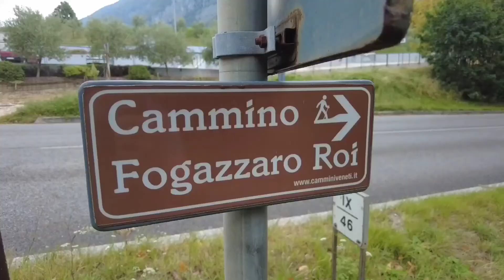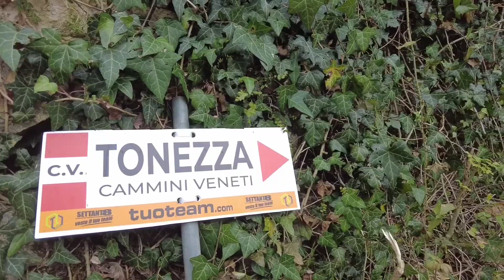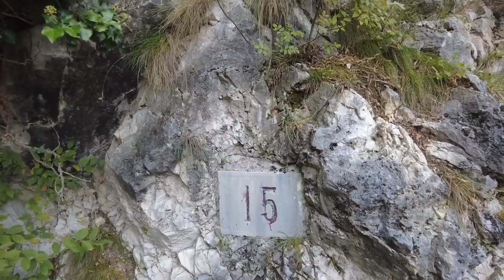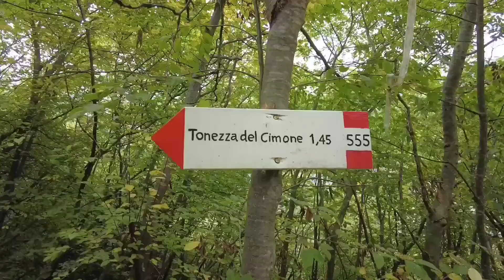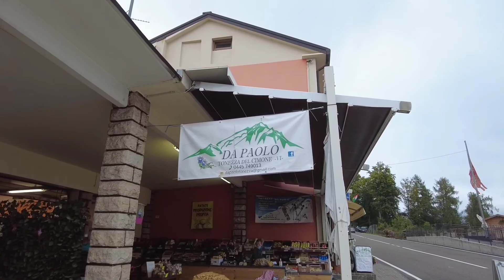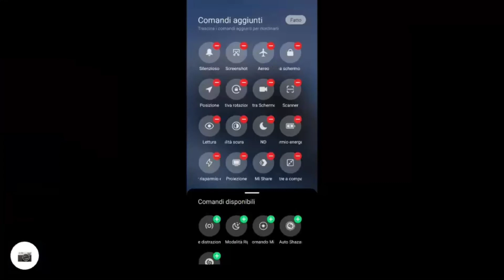CAMMINO FOGAZZARO-ROI TAPPA 4 : Arsiero - Tonezza del Cimone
Ultima tappa del cammino Fogazzaro-Roi. Percorso di bellezza riscoperta e valorizzazione del territorio. Veramente lo consiglio a tutti e con questa serie di video spero di avervelo raccontato nel migliore dei modi e di avervi invogliato a mettervi in cammino.